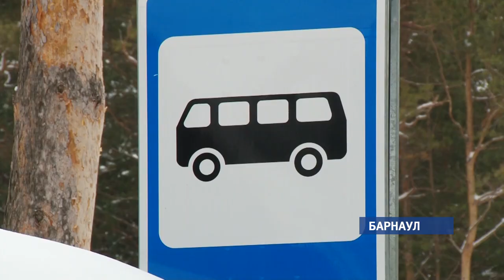Что думают перевозчики о подорожании проезда на общественном транспорте?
Автоперевозчики не считают повышение проезда значительным. Существенно поправить ситуацию на рынке пассажироперевозок, мог бы тариф в 35 рублей за поездку.